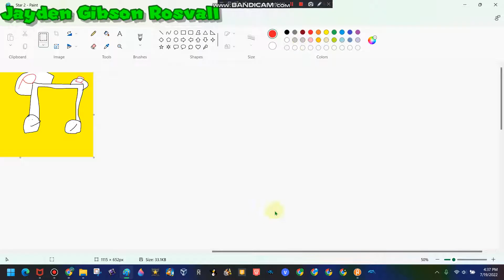We Have Come For Your Otamatones